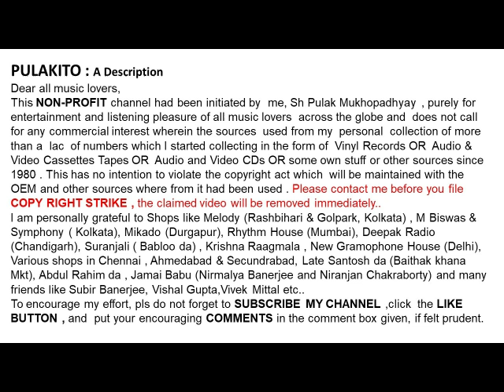ধনঞ্জয় ভট্টাচার্য-প্রথম পত্র পেলাম তোমার-Dhananjoy Bhattacharya-PRATHAM PATRA PELAM TOMAR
প্রথম পত্র পেলাম তোমার
ধনঞ্জয় ভট্টাচার্য

Dhananjoy Bhattacharya
PRATHAM PATRA PELAM TOMAR
Lyrics : Tarit Ghosh

Help Please.